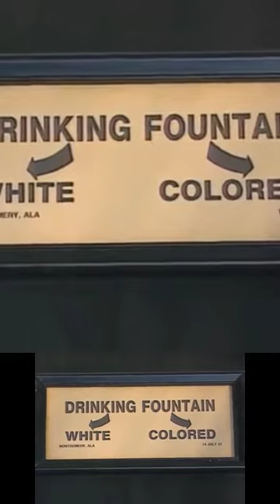How "Whites" Disinherited American Indians